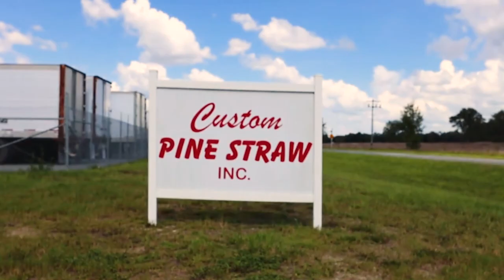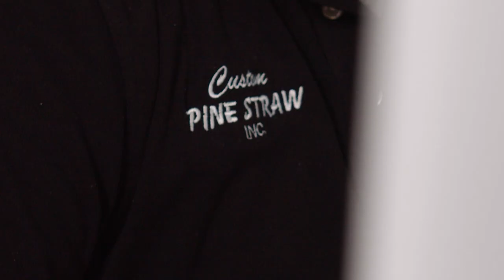CallPass | Custom Pine Straw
Custom Pine Straw (C.P.S.) has been providing dependable dry/box freight hauling services to and from almost anywhere in the continental United States since 1997! To help manage their assets, C.P.S. was looking for a solution to improve utilization, management, and reporting of their fleet of 900+ trailers.

Learn how CallPass's LANA Asset platform has boosted operations and continues to provide countless benefits to Custom Pine Straw's day-to-day operations.

Connect With CallPass!